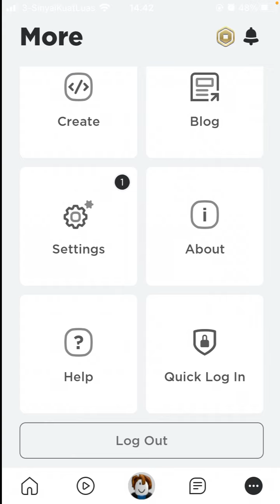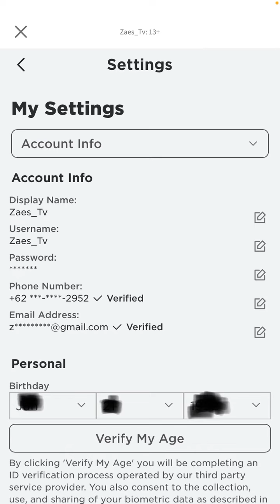Cara Lihat dan Edit Profil Akun Roblox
Hallo bos bis dalam video ini otong bakal sharing ke Bos Bis semua, Cara Lihat dan Edit Profil Akun Roblox,    bagi bos bis yang belum tau yuk simak videonya dan jangan di skip ya biar paham, mudah mudahan bermanfaat :)